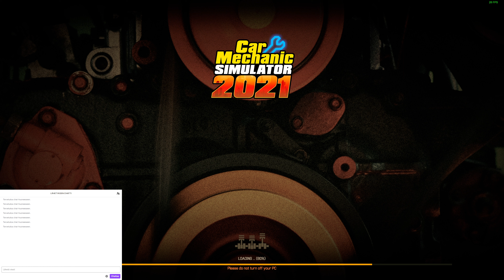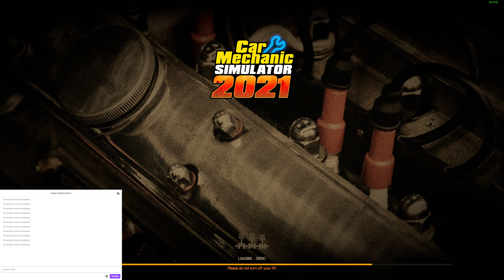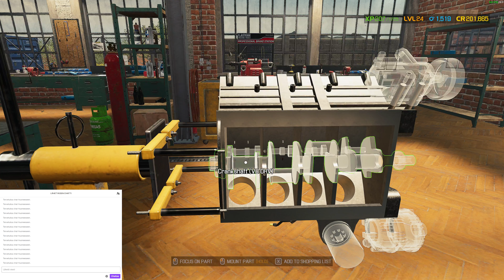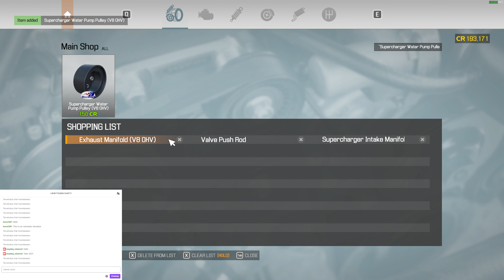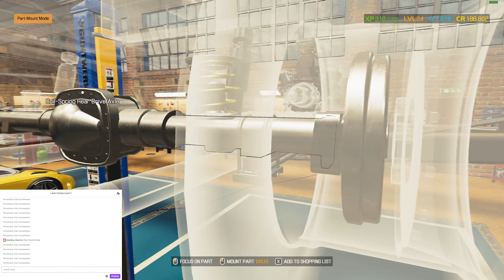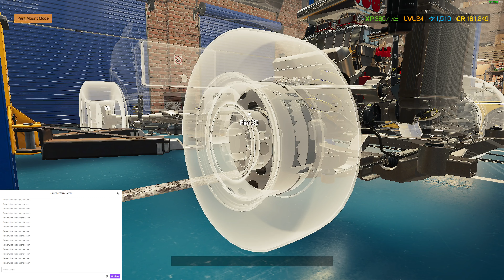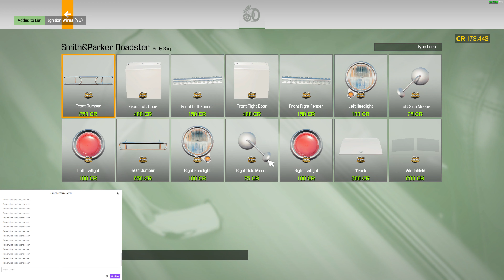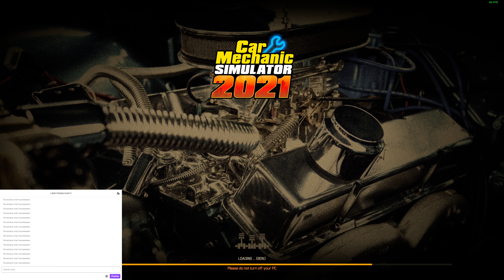Car Mechanic Simulator - Smith&Parker Roadster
Hi. Today I visited the scrap yard and found a Smith&Parker Roadster as a new project. I tuned and fixed the car until the end and took the drag race